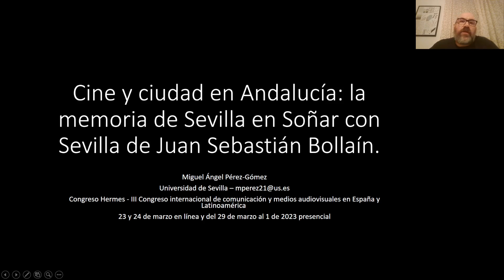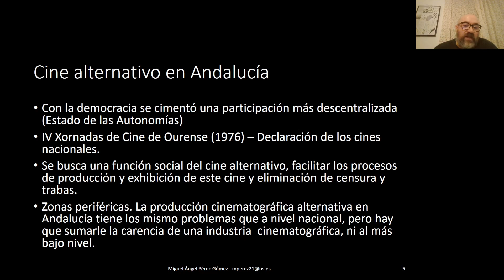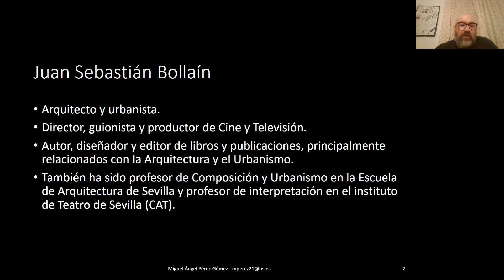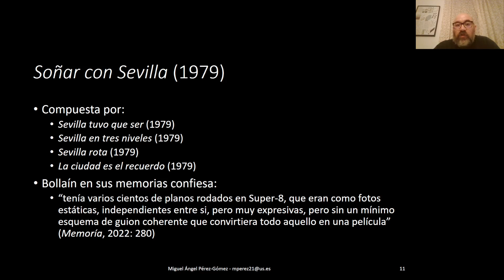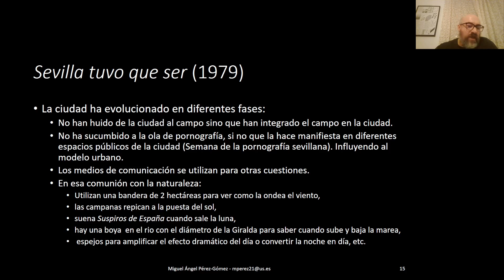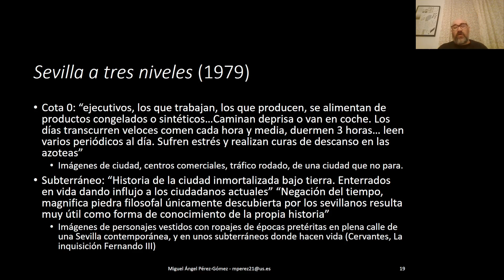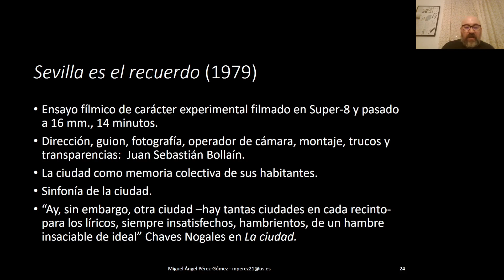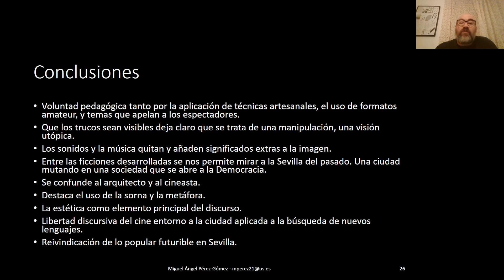Cine y ciudad en Andalucía: Sevilla y Juan Sebastián Bolaín.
Miguel Ángel Pérez Gómez (Universidad de Sevilla)

Las urbes siempre han sido temas de interés por parte de los realizadores cinematográficos desde el nacimiento del cine como técnica, arte y espectáculo. Las vistas filmadas por los empleados de Pathé o Lumière despertaron la curiosidad de los espectadores por ver cómo eran las ciudades de otros países que nunca habían visto y, posiblemente, nunca visitarían.
Sin embargo, ahora, esa curiosidad, es a la inversa, ¿Cómo eran nuestras ciudades hace décadas o hace un siglo? En las plataformas dedicadas a compartir vídeo podemos encontrar grabaciones amateur antiguas que nos permiten indagar en nuestro pasado urbano, se trata de visiones objetivas de la ciudad que no ponen el acento en ningún aspecto.
Pocas visiones existen de la ciudad de Sevilla como la del arquitecto, urbanista, director, guionista y productor de cine y televisión, Juan Sebastián Bollaín. Este realizador aborda, a final de la década de los setenta, un retrato surrealista de la ciudad de Sevilla conocida como la tetralogía Soñar con Sevilla (1979), compuesta por cuatro cortometrajes filmados en Super 8. En ellas plantea una crítica de las formas de vida no sólo en Sevilla, sino en las sociedades occidentales en general. Realizando una prospección urbanística a través de artefactos audiovisuales que cuestionan y movilicen a la sociedad.
En esta propuesta se va a analizar la interseccionalidad entre cine de ficción amateur, experimental y el documental en la elaboración de unos cortometrajes que ayudan a construir una memoria de la ciudad en el cine a través de una visión subjetiva de la ciudad de Sevilla. Así como el papel que juega el cine en la construcción de la imagen de la ciudad del pasado. La metodología utilizada será el análisis de contenidos de los cuatro cortometrajes que componen la tetralogía.